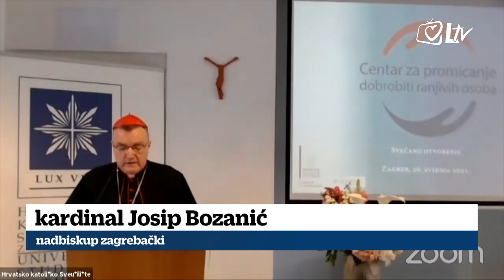Izdvojeno - Studentski ljetni kampovi za mlade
U današnjem 'Izdvojenom' predstavljamo studentske ljetne kampove za mlade. Svima poznate ‘Modrave’ jedan su od zaštitnih znakova SKAC-a 'Palma' iz Zagreba, a ove godine tu su i drugi programi na kojima će mladi imati priliku napuniti duhovne baterije.
Njih će predstaviti tajnica Studentskog katoličkog centra u Zagrebu, Đurđica Blažević, a o važnosti ovakvih programa govorit će duhovnik SKAC-a Zagreb, p. Tomislav Rukavina.
Splitski SKAC ove godine obilježava deset godina djelovanja, pa će u večerašnjem 'Izdvojenom' njihov rad predstaviti Karla Kunac.